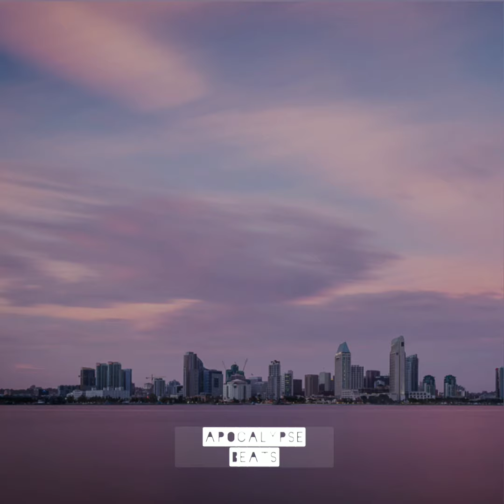"Hold up" JDilla Slum Village Type Beat 331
"Hold up" JDilla Slum Village Beat 331

[Chorus]Late in the day, calling you up. Hold up.
Girllllll, wont you come and dance with meee. Baby hold up.

[Verse1]
This is the right type of living, the right to be living, and be ourselves even though the they push be forgiven, the women the children ,animals the birds and the trees, the feelings that you cant see, cos the devine be expressed on the daily, and the stress is a daily occurence, let no disturbance, detur you from the beauty within, the posture of the mind as its holding you in, cos its a beautiful thing...
Cos its a beautiful thing, your such a beautiful thing, like a flower in the spring she shows off, and thats the beauty within  that we know of, sending you vibes from that feeling inside.

hip hop instrumental, original beats, instrumental hip hop underground, instrumental underground, hip hop instrumentals, underground beats, jdilla, scarface martin, lethalneedle